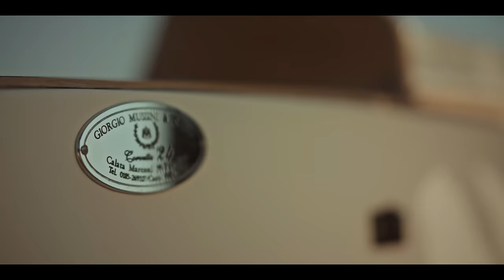Zeljko Vasic - Prokleto musko (Official Video 2023)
🎤 Željko Vasić - Prokleto muško

🎶 Muzika: Milica Babić
✏️ Tekst: Milica Babić
💿 Aranžman: Željko Vasić

🥁 Bubanj: Goran Marinković
🔊 Bas: Ivan Mirković Bambi
🎸 Solo Gitara: Bane Kljajić
🎸 Gitara: Ivan Mirković Bambi
🎺 Truba: Miloš Nikolić
🎺 Fliga: Miloš Nikolić
🎺 Trombon: Miloš Nikolić
🎤 Prateći vokal: Jelena Pajić, Željko Vasić
🖥️ Programing: Željko Vasić

🎧 Mix i master: Lazar Milić, Željko Vasić

👨 Izvršni producent: Željko Vasić
👨 Muzicki producent: Željko Vasić

🎥 Kamera: Petar Stanojlović , Miloš Gavrić
🎥 DP i montaža : Miloš Gavrić
🎥 Color: Goran Djukanović
🎥 Devojka: Una Lilicevic

Izvršna produkcija:
GLOBAL MUSIC

LIRYCS:

PROKLETO MUŠKO

Lako je tebi lako kažeš a šta ću sad ja a više nisi tako mlada
Ko vojnik olovni sam često govorila si i kad si sa mnom da si sama

Ne pitaj me danas nista
Veruj nije mi lako
Što od tebe dugo krijem

Da uvek druge draže bile su
Da njihova mi koža lepše miriše
Sve u trenu izgubio sam
Prokleto muško tudje sladje je
Znaj najbolja si u životu mom
Tek sada vidim kada nisi tu
Ja hvala nikad nisam reko ti
A iz mog mora sidro digla si

Za mene ti si bila uvek tu da mi budes vetar u ledja mirna luka
A ja ljubio ostavljao u zoru dolazio nikad za tebe mario

Ne pitaj me danas ništa…